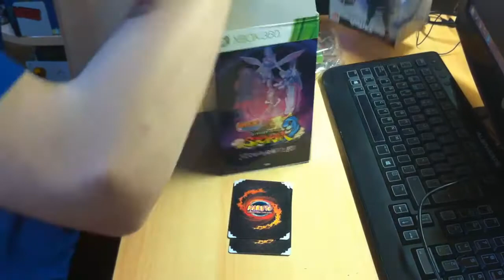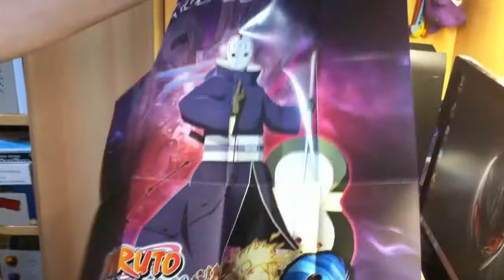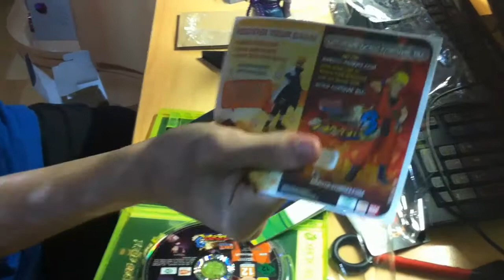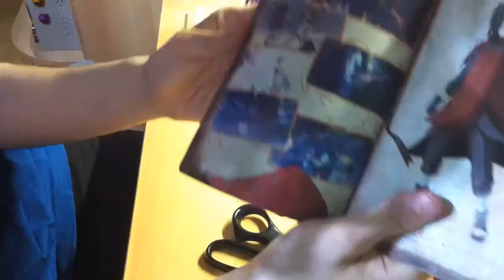Unboxing Naruto Shippüden: Ultimate Ninja Storm 3 True Despair (Edición Sasuke)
Quieres saber como activar la canción (easter egg), llegar a Natch der untoten del modo tranzit?

IGNORA ESTO

"Call of duty Black Ops 2" call of duty "call of duty" cod black ops bo2 zombies tranzit supervivencia turned pena "nueva arma" dlc revolution zombie zombi modern warfare mw gta grand theft auto gameplay español hd walkthrough chatroulette mejorar "pack a punch" multiplayer multijugador online "gta 5" bo "chivarly medieval warfare" bt3 chivarly archer "battlefield 3" troll
Borderlands walktrought guía ps3 playstation "PlayStation 3 (Computer)" Playthrough Game Gameplay "Playthrough Part" War "Video Game" Xbox parte español hd platino historia campañá game juego videojuego videogame gameplay matar bichos pandora air stick Games Sub Trailer Ps2 Xbox360 Mission Sony FIFA FIFA13 1080p Battlefield 3 Call of duty modern warfare 3 2 black ops 2 hell yeah la furia del conejo muerto wrath of the dead rabbit borderlands 2 oddworld stranger's wrath hd youtube chivarly medieval warfare gta grand theft auto gta 4 gta 5 "gta 4 tanque" multiplayer multijugador steam spec ops "the war z" skyrim